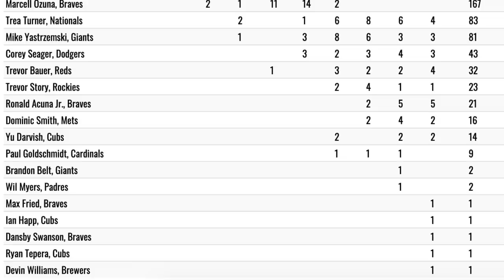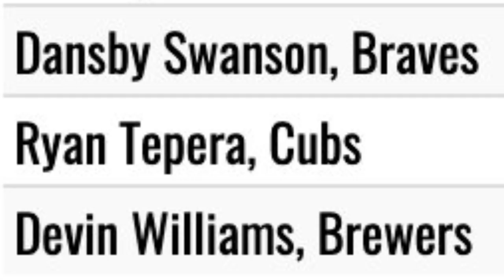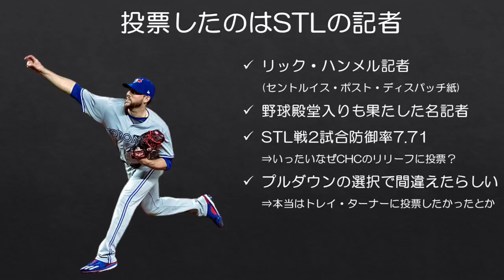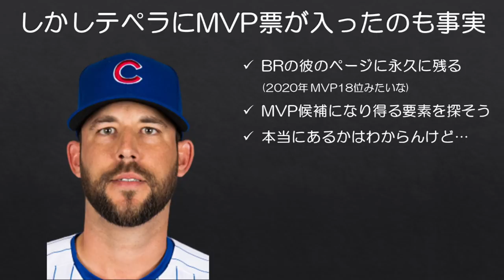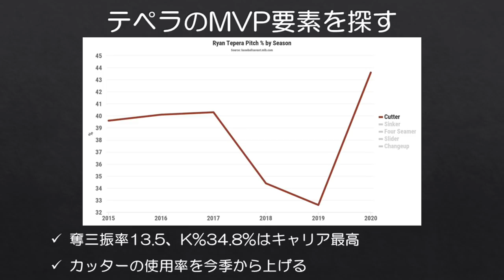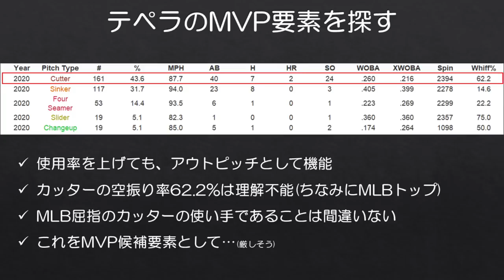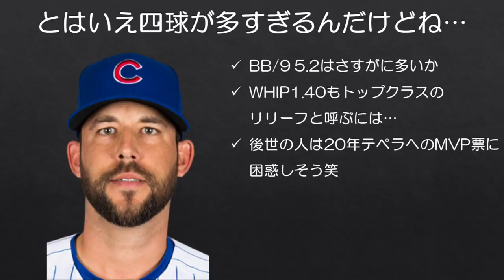【MLB】なぜか防御率3.92の平凡なリリーフがMVPに推された件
「平凡なリリーフ」と「MVP」という矛盾。

MLBの各賞が発表され、今季のMVPにALはシカゴ・ホワイトソックスのホセ・アブレイユ、NLはアトランタ・ブレーブスのフレディ・フリーマンがそれぞれ選ばれました。

MVP投票は各球団の番記者2名が1位～10位までを投票する方式で、どの選手に投票が入ったのかも全て開示されるのですが、NLのMVP投票結果を見たところ、シカゴ・カブスのリリーフ投手ライアン・テペラに票が投じられていました。

今季のテペラはリリーフとしてまずまずの活躍は見せましたが、それでも成績面からしてMVP投票で名前が挙がるような選手ではありませんが、いったいなぜこんなことになったのでしょうか？